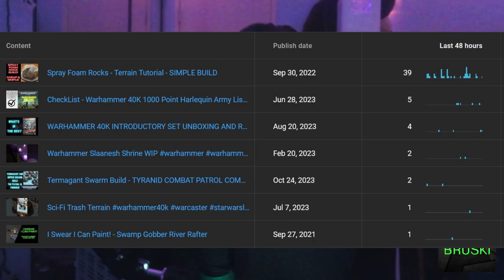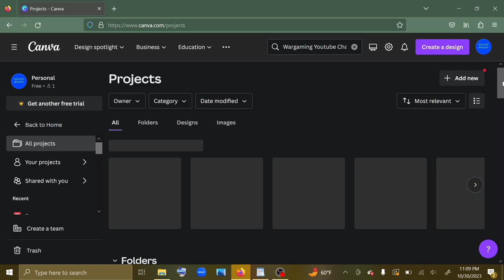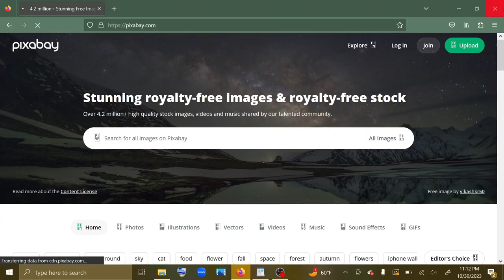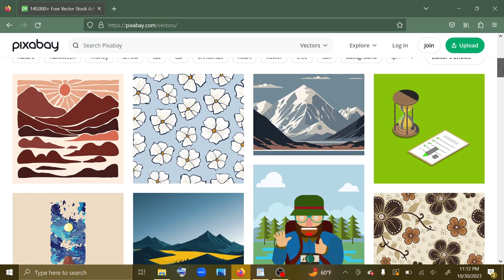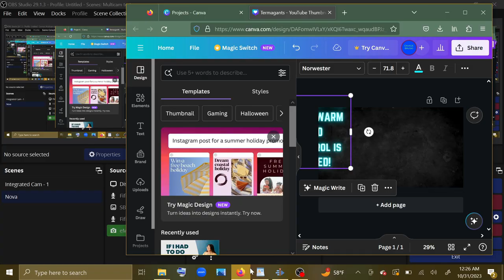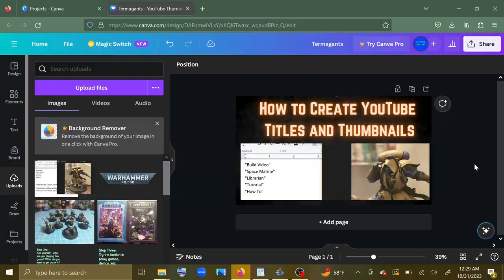How to Create YouTube Titles and Thumbnails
I've run into a number of content creators who've had trouble making good thumbnails, or working out a title for their videos. While I don't think I'm an expert, I want to help out, and I'm sharing my thoughts here.

I've put this guyde in writing as well, so if you're the type who prefers to just read and do, I can send you the short word document that became the "script" I'm working with here.